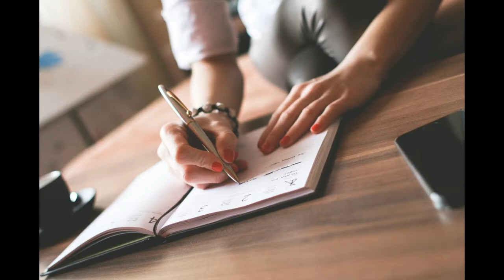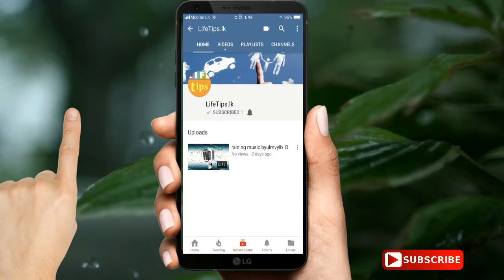ඔබත් සබකෝලය නිසා අපහසුතාවයට පත් වන අයෙක් ද.?